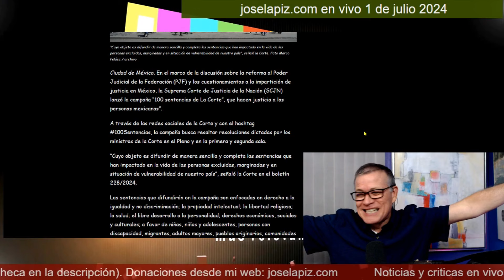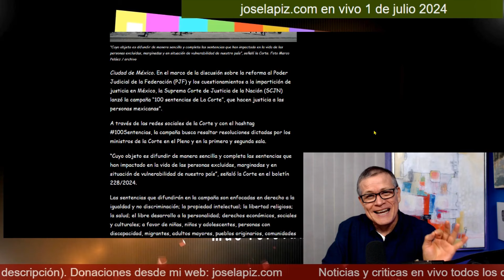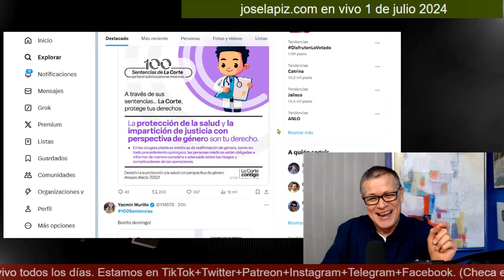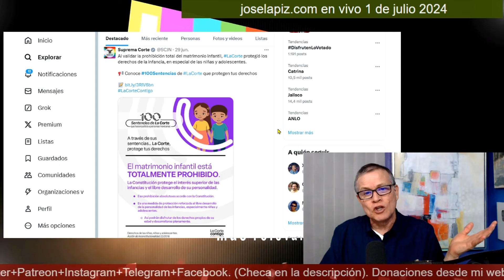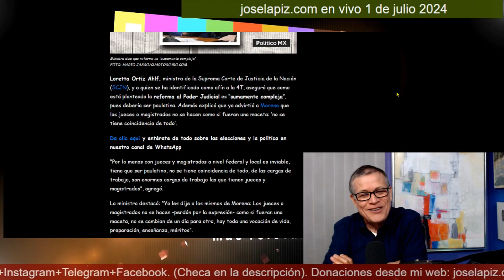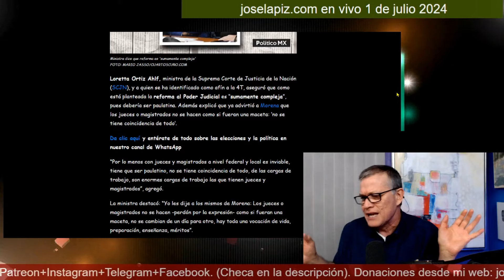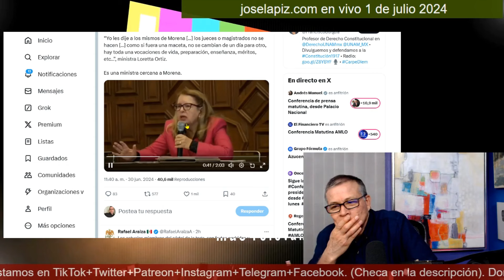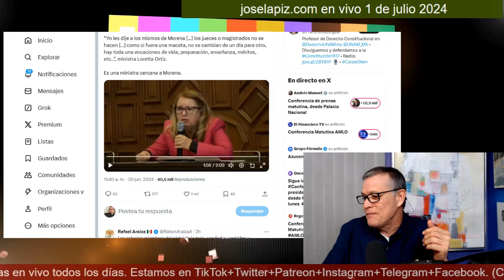¡Inician campaña contra el Plan C! Norma Piña se rebela ¡Sheinbaum va con todo!